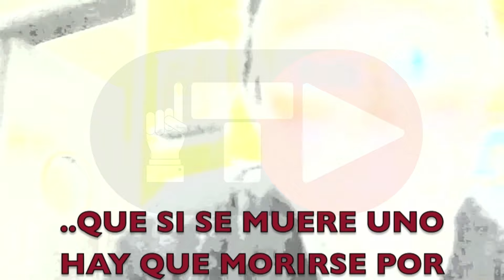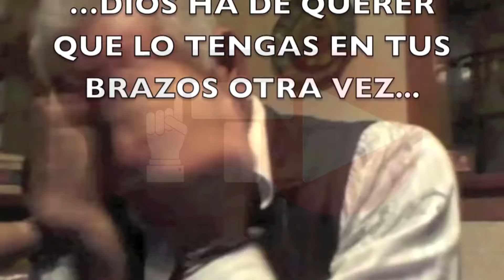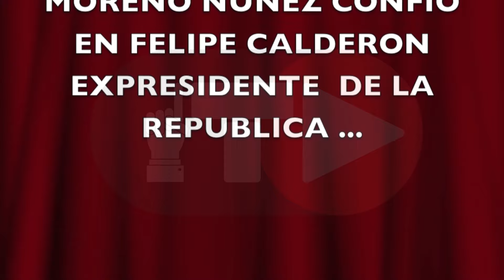Nepomuceno Moreno, video días antes de su asesinato - SinEmbargo TV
Video: Especial